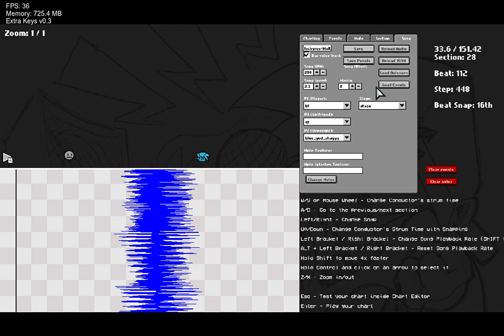leak for v2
-Credits-

Me - chart And Bg